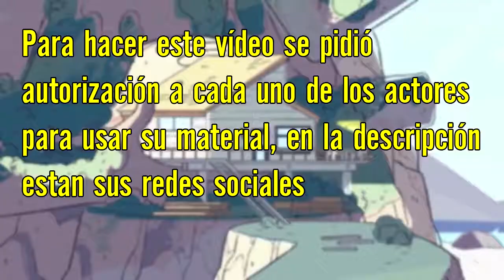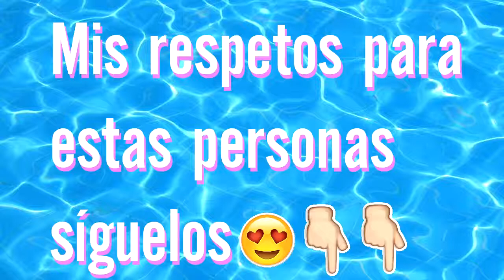La voz detrás de DIPPER 5 voces detrás de personajes de caricaturas T mas